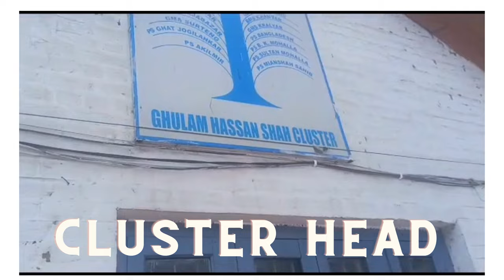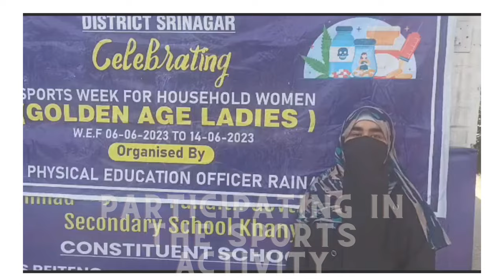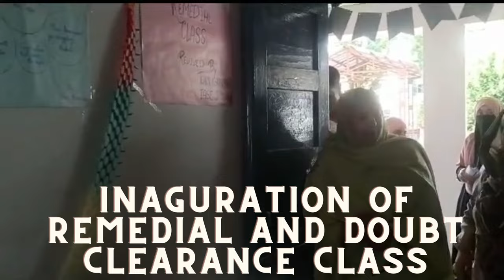Documentary - Blossoming Brilliance: Nurturing Educators at GHSS Khanyar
Join us on an incredible journey as we delve into the two-week internship of talented students from the renowned Government College of Education Srinagar. This captivating documentary takes you behind the scenes, showcasing their enriching experience at GHSS Khanyar, a prestigious institution in Srinagar.

Witness the transformation and growth of these aspiring educators as they navigate through the challenges and triumphs of their internship. Through engaging interviews, stunning visuals, and heartfelt moments, we gain a profound understanding of their dedication, passion, and commitment to the field of education.

From lesson planning to classroom management, the students face real-world scenarios and put their theoretical knowledge into practice. Alongside experienced mentors and supportive faculty, they explore innovative teaching methodologies, educational strategies, and learn the importance of creating an inclusive learning environment.

Immerse yourself in the vibrant culture of Srinagar as the students embrace the local community, understanding their needs, and tailoring their teaching approach accordingly. Witness the impact they make on the lives of their students, and the profound influence that the internship has on their own personal and professional development.

Through this awe-inspiring documentary, we invite you to witness the invaluable experiences, challenges, and victories of these exceptional students. Join us as we celebrate their dedication, their passion, and their determination to shape the future of education. Don't miss this inspiring tale of growth, empowerment, and the extraordinary impact of quality internships.